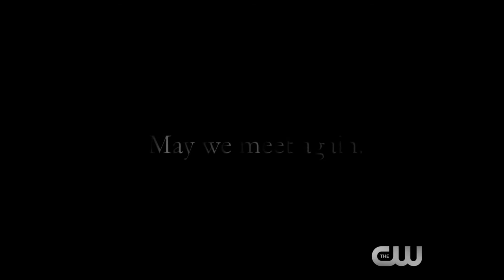دراماى 100 کەسەکە 3 زنجیرە 1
لینکی فیدیۆکە ⬇️ .

⁣پاش تێپەڕبونی 97 ساڵ بەسەر وێران بوونی زەوی بەهۆی جەنگی ناوەکیەوە (واتـا دوای جـەنـگی جـیـهـانـی سـێـهـەم) له‌بۆشایی ئاسمانه‌وه‌ 100 كه‌س له‌ رزگاربووه‌كان ده‌گه‌رێنه‌وه سه‌ر زه‌وی بەو هیوایەن دووبارە بتوانن زەوی بکەنەوە بە شوێنی نیشتەجێ بوون